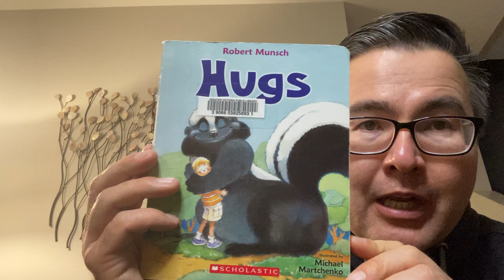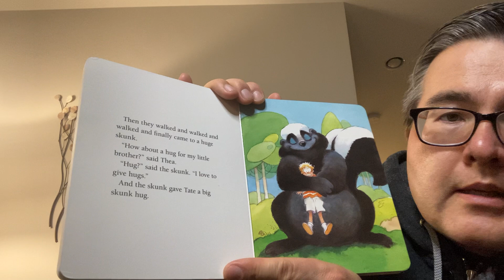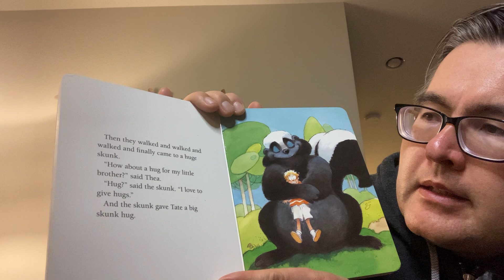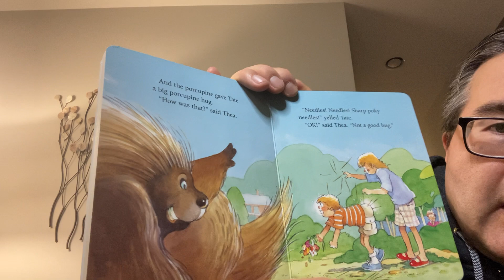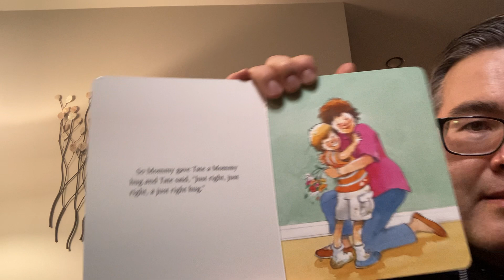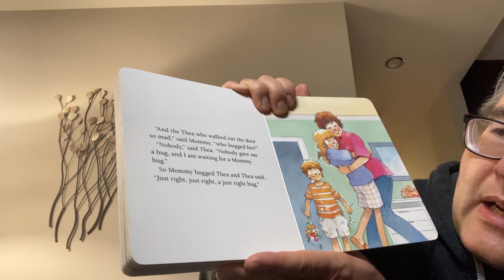Uncle Matt’s Bedtime Story - Monday, November 9, 2020